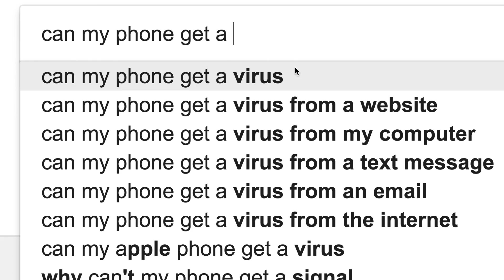Can your phone get a virus?